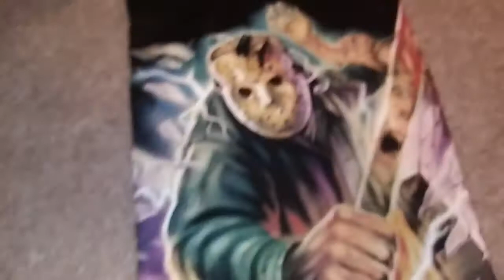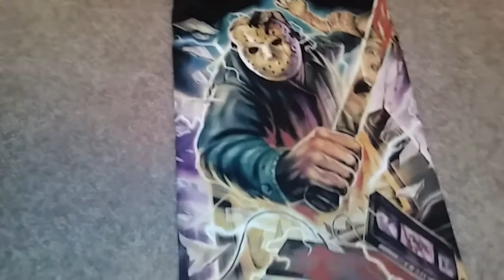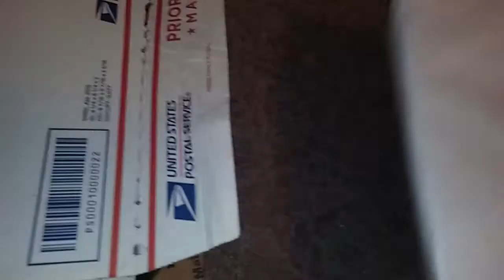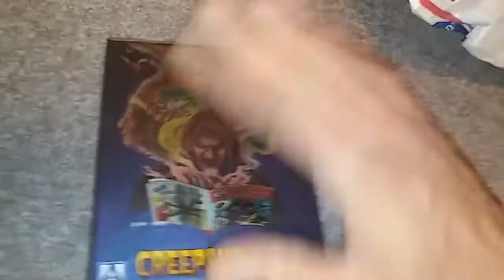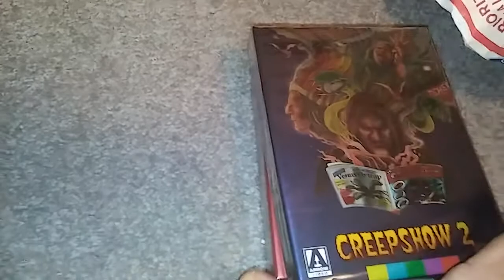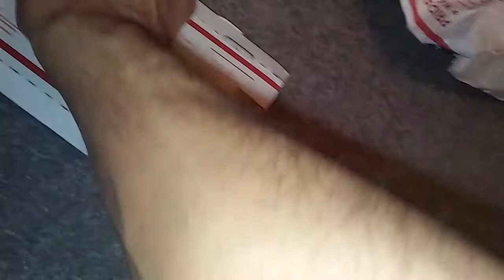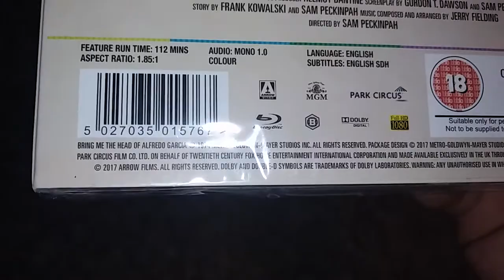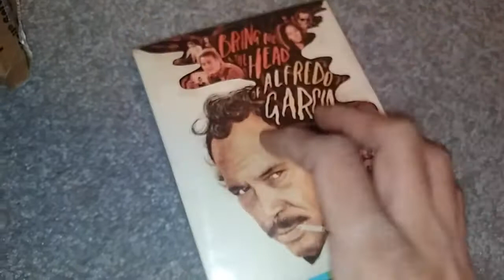Horror update/ Unboxing| Arrow Video, Cavity Colors,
Cool stuff i got in from diabolik& Cavity Colors.